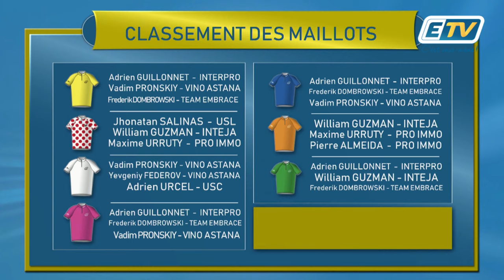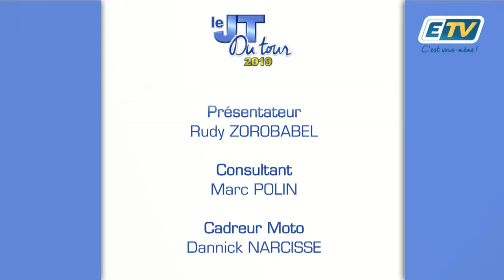JT DU TOUR CYCLISTE 2019 - ETAPE 6 Pt.2